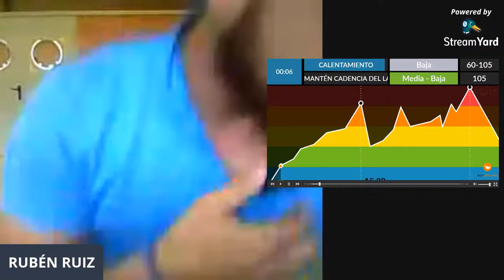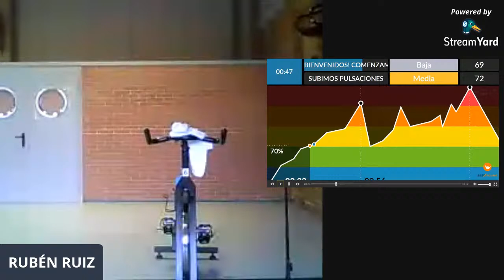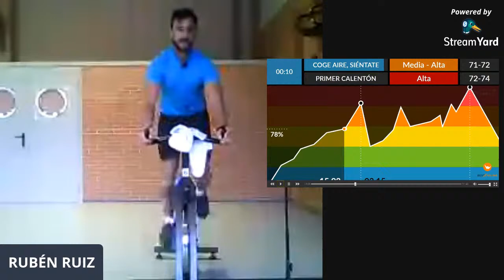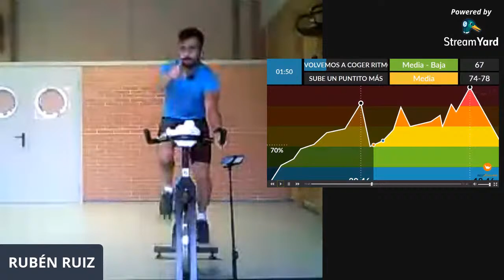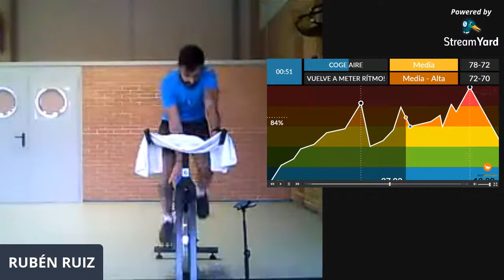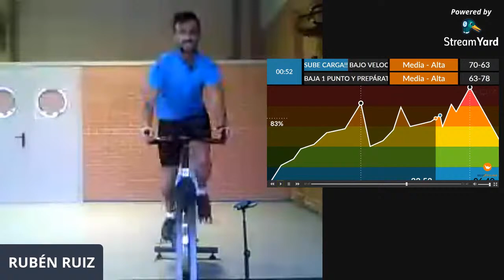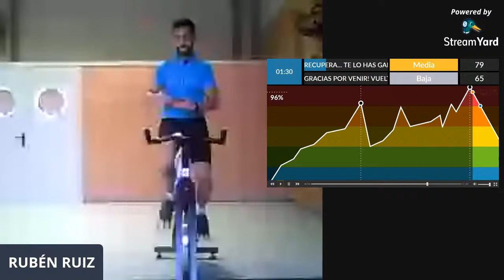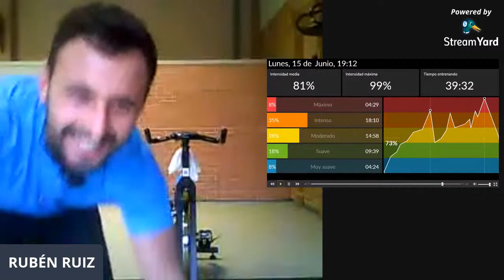CICLO INDOOR 15/06 RUBÉN